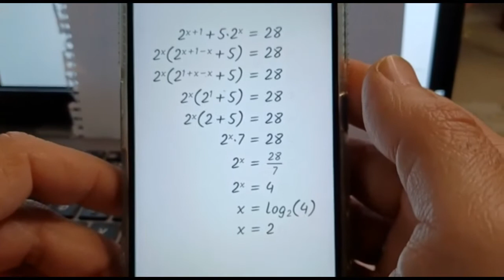De la ecuación en papel a la resolución en Graspable Math a partir de una foto